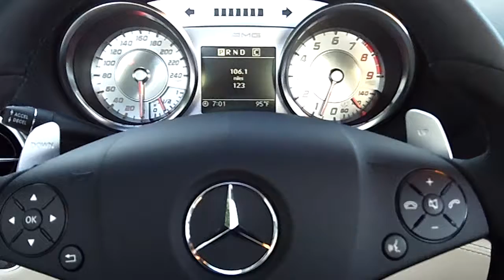At Celebrity Cars Las Vegas